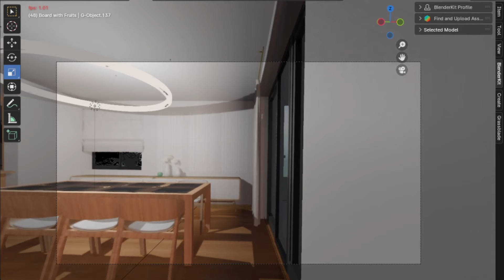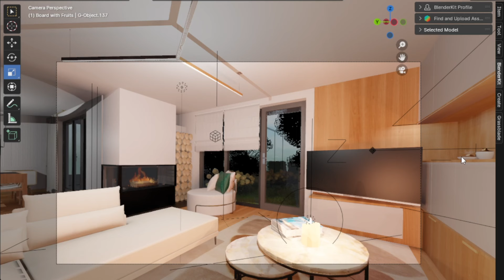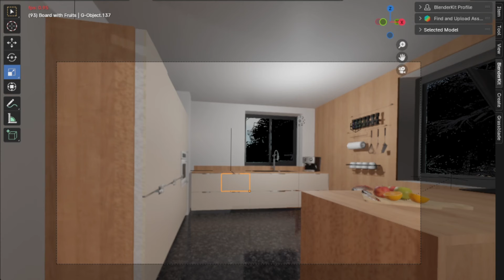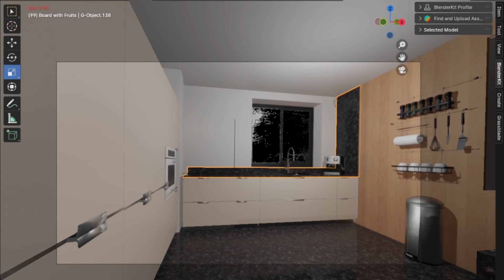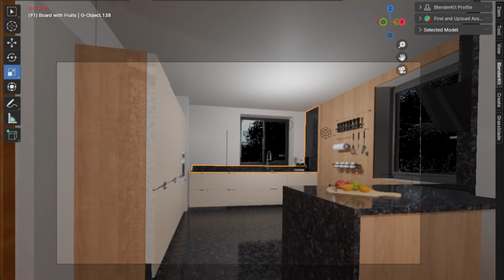Aménager une cuisine blanche et bois ouverte sur salon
Comment aménager une  cuisine blanche et bois ouverte sur salon? Est-ce une bonne idée d’opter pour une cuisine blanche et bois ou est-ce vu et trop vu ?

Je partage mon avis sur la cuisine blanche et bois ouverte sur salon dans cette vidéo à travers un exemple concret. Vous allez explorer avec un exemple concret de cuisine ouverte sur salone t salle à manger , une pièce de vie aménagée sur une surface de 50m2 , on va l’explorer en version bois et blanc et une autre variante.

Si vous cherchez des idées déco pour une plus petite cuisine blanche et bois ouverte sur salon , vous pouvez aussi voir cette vidéo complémentaire: Comment amenager petite cuisine blanche et bois 5 projets inspiration maison

Découvrez la bibliothèque de projets déco 3D avec fiche PDF ainsi que la shopping liste (les références de mobilier et de matériaux ) et profitez du coaching déco inclus